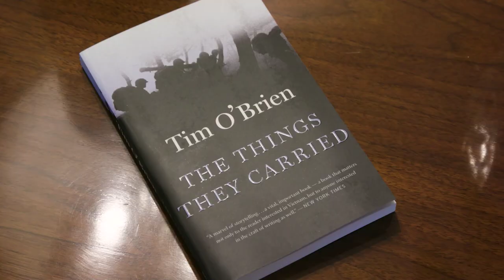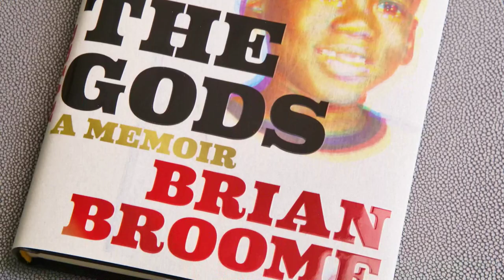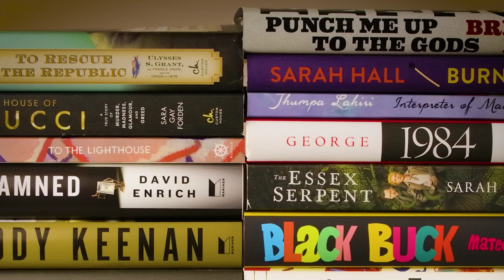Mariner Books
Continuing one of the great legacies in American publishing, Mariner Books, formerly HMH, publishes a highly curated list of outstanding nonfiction and literary fiction, showcasing dazzling writers with fresh ideas and a broad array of voices. Our authors’ books are bestsellers and award-winners, captivating reads engaged with the world and culture we inhabit. Inspired by our heritage, each title is published with passion and care by a dedicated team that works closely with the author to craft a bespoke marketing and publicity campaign, uniting our deep well of expertise with innovative thinking. Standing on the shoulders of one of the most prestigious backlists in American publishing, Mariner Books publishes for the moment, and also for the ages.